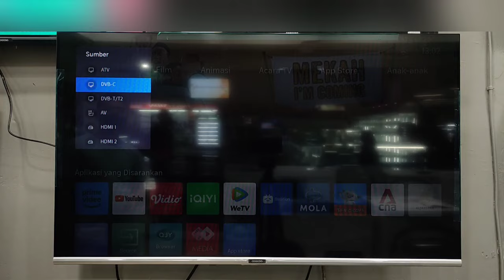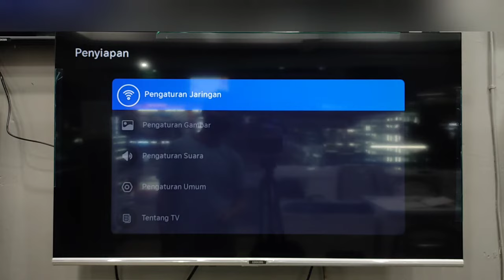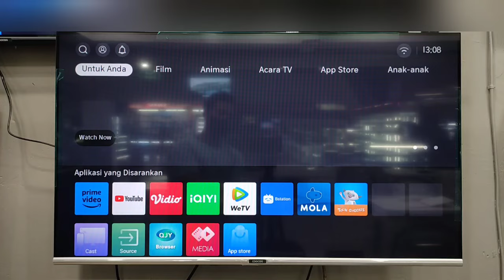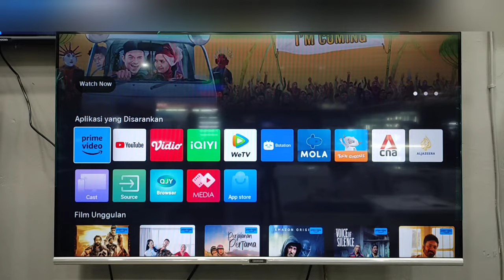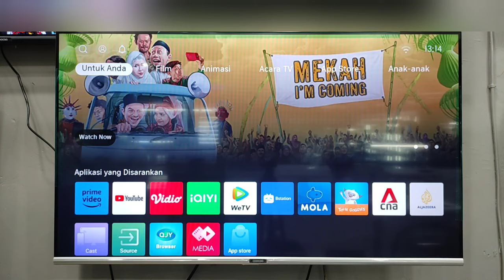Cara biar nonton tv ga perlu ke layar beranda dulu, Coocaa S3U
Coocaa s3u smart TV, biar kita nonton tv langsung tanpa ke layar beranda dahulu, gini caranya teman-teman, ada yang harus kita setting terlebih dahulu, dan ini sangat mudah, tonton videonya sampai selesai yah, Terima kasih sudah mampir dan support channel ini, boleh di follow IG kita ya teman-teman, salam Obok-obok..